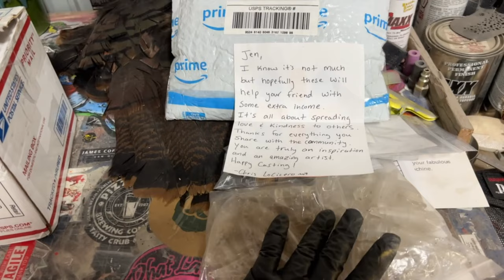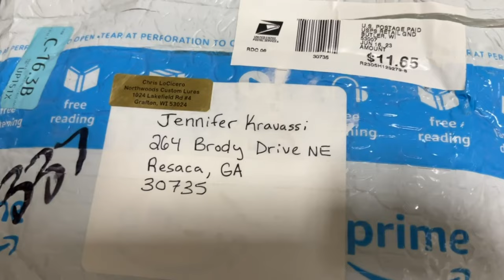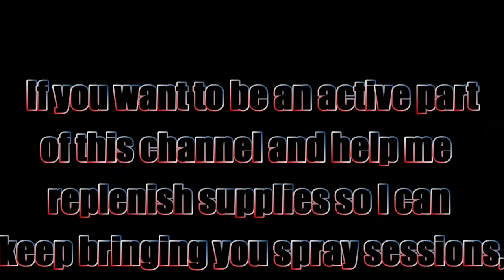Huge Thanks Are In Order! (A Jekyll Quick Take)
Thanks so much for stopping by the channel. I'll leave a cold glass of tea on the counter and keep the porch light on. Xoxo, Jen at JBCo.

Respirators:
3M (Large)
3M (Small)